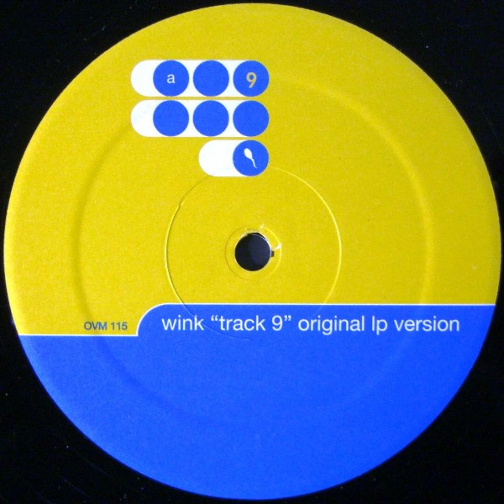Wink - Track 9 (Original LP Version)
Wink – Track 9
Label:Ovum Recordings – OVM 115
Format: Vinyl, 12"
Country:US
Released:1998
Genre:Electronic
Style:House